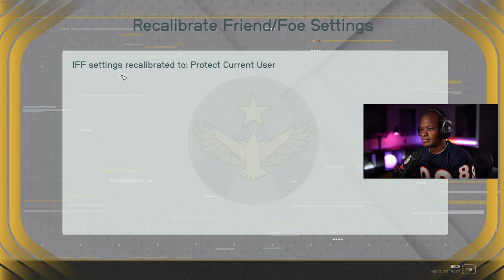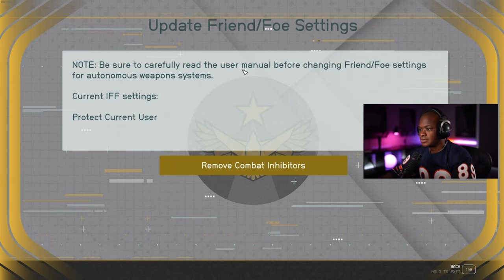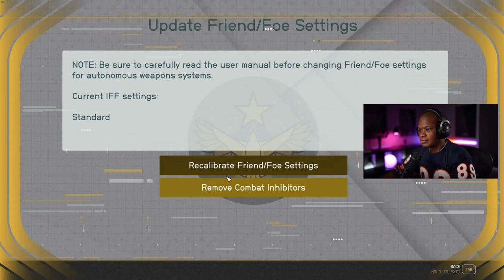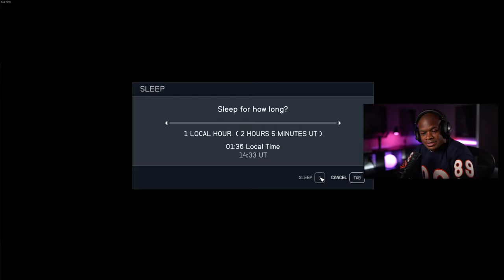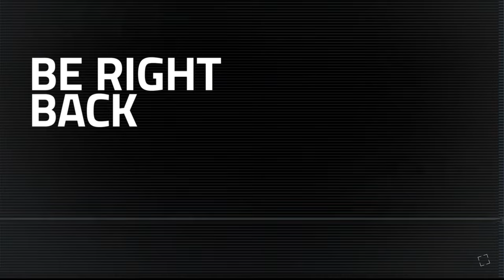THE GALBANK VAULT | Starfield Walkthrough Gameplay PART 3